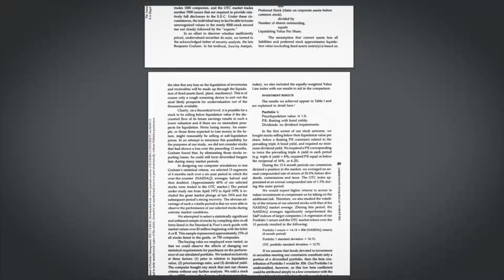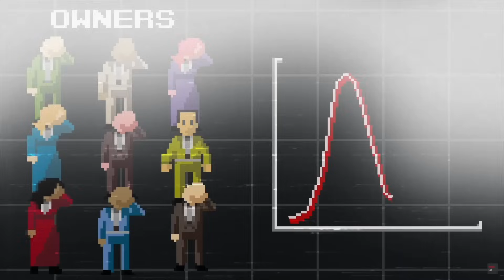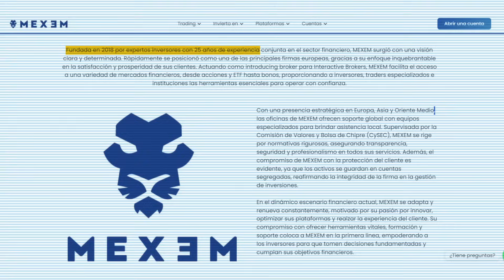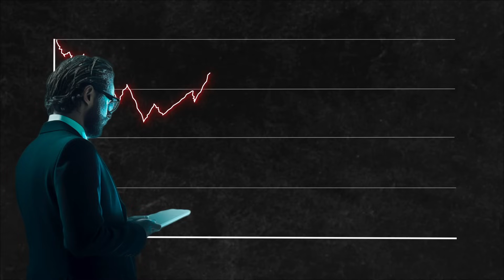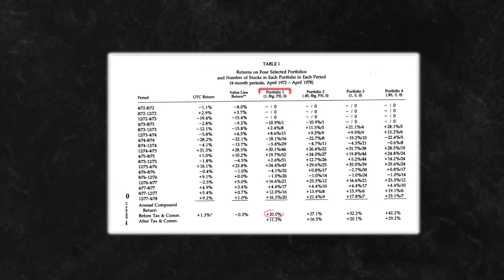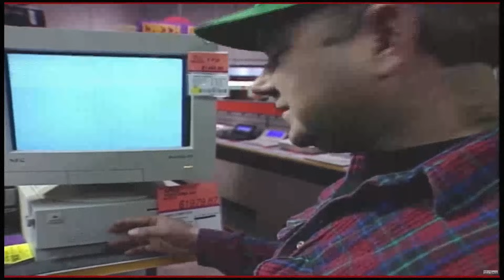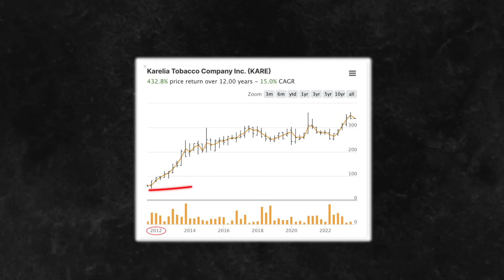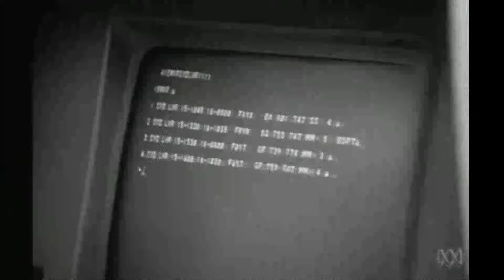💥Cómo BATIR al MERCADO siendo INVERSOR PARTICULAR según JOEL GREENBLATT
✅ MEJOR que IBKR
✅ Mejores precios de pedido
✅Atención al usuario en castellano

PASO 2 💥IMPORTANTE!💥 : No contará vuestro voto, si aunque no vayáis al evento, no os inscribáis presencial u online aquí: